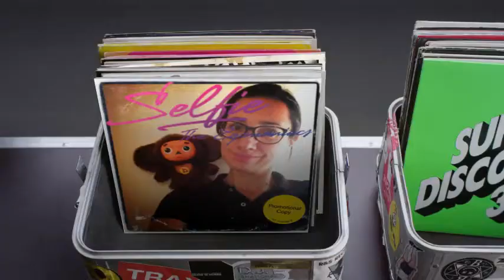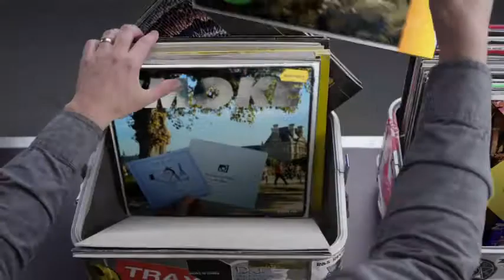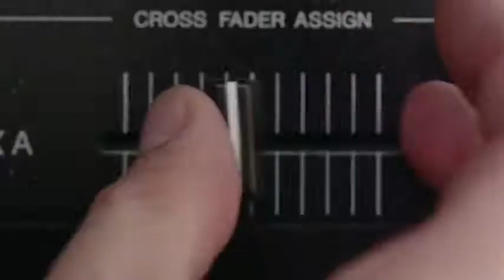Hashtag My Ass - Tamala75 Record Box